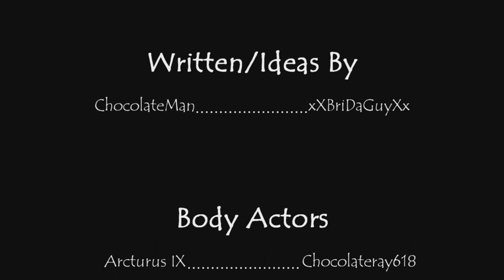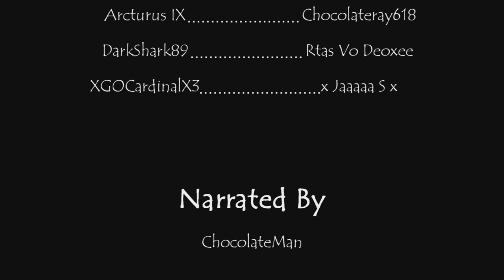The Life of a Briguy (Halo Reach Machinima)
A brief history: In my old Halo Reach clan, I met a certain someone named Briguy2001. As time passed, we started to turn him into a documentary (I really don't know how). The  End.

Please only constructive criticism. It's my first machinima ever.

This is the final time I will have to post it (hopefully).